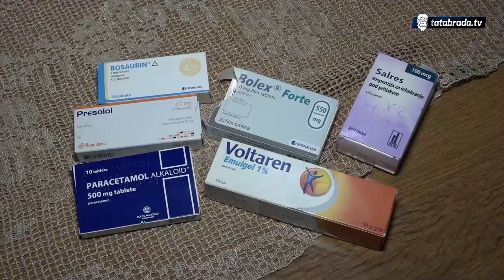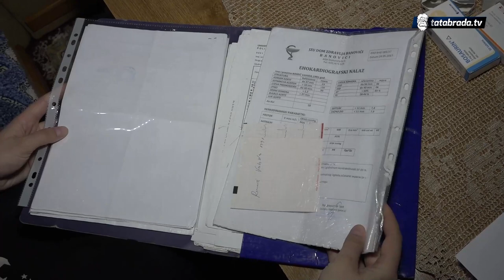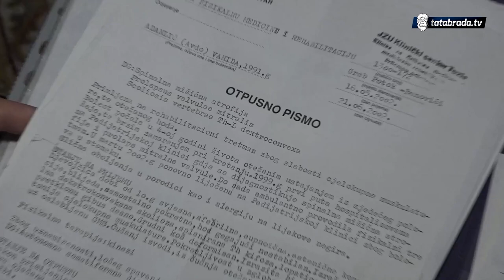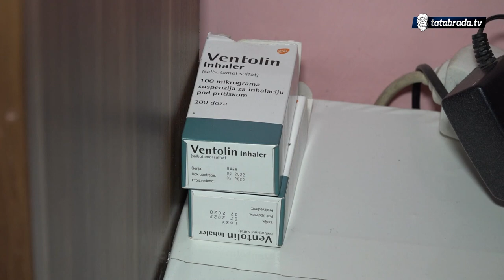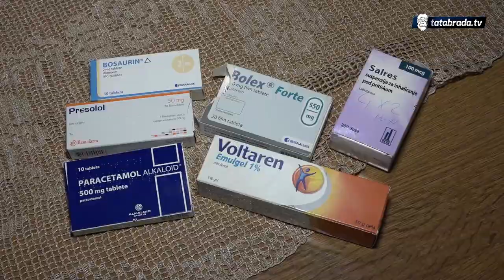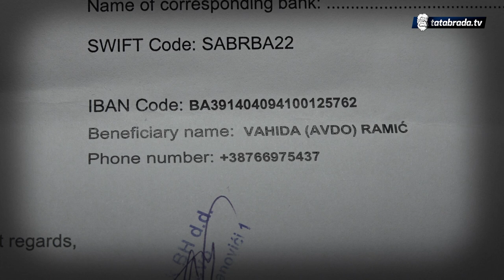"Imam brigu šta će biti s nje kad ja umrem"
Vahida Ramić
Oskova, Banovići (izbjegličko naselje Ježevac)
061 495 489 - Nevzeta Ramić
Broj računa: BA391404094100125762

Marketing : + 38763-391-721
ĆEHAJE B.B,
Srebrenik 75350